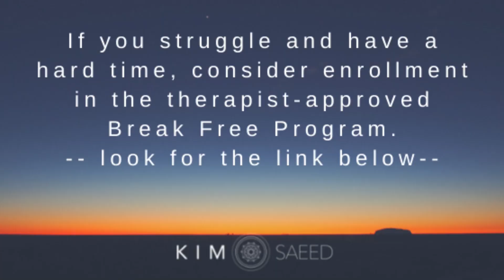How I Mastered DETACHMENT & Went From Anxious To Secure In 6 Steps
In this powerful and enlightening video, we delve into the fascinating journey of transitioning from insecure attachment to secure bonding. Explore the profound impact of becoming secure in your emotional well-being and relationships, and discover how you can cultivate a sense of security within yourself.